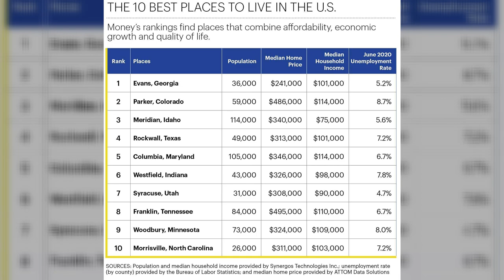Top 6 Suburbs of Augusta GA - GA or SC, Which is Better?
Living in Augusta GA is fantastic but sometimes you want to be on the outskirts of the city instead of in the heart of it. In today's video Kimberly gives us a rundown of her 6 favorite suburbs of Augusta GA, both in Georgia AND in South Carolina, and what they each have to offer.

P I N T E R E S T ➳ 🥓🥓🥓🥓🥓🥓🥓🥓🥓🥓🥓 (What? I like bacon.)

Real., GA Real Estate Lic. #405171
3633 Wheeler Road, Suite 125, Augusta, GA 30909

Kimberly Lahodny grew up on the East Coast. As a little girl she developed a deep passion for Residential Real Estate. She's the daughter of a Property Lawyer and Developer and spent Saturdays and Sundays walking historic waterfront properties and city rebuilds in Washington, DC and the Eastern Shore, properties her family was restoring and preserving. She LOVES incredible design, established character and contemporary restoration in classical architecture.

AGENTS - We have a NEW channel just for you! Learn how to dominate your market with video

- Learn how to get free real estate leads and never cold call again

Nicole Moore is a military spouse and loves helping buyers find their new homes. With a dad in the Air Force and a husband in the Army, Nicole is no stranger to moving! She knows the stresses involved with relocating and strives to make it easier for our clients.